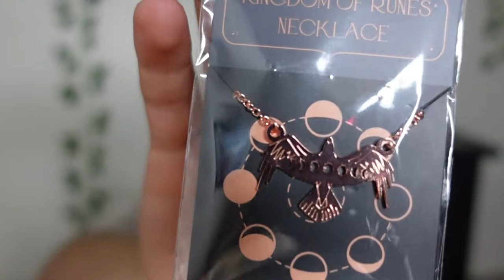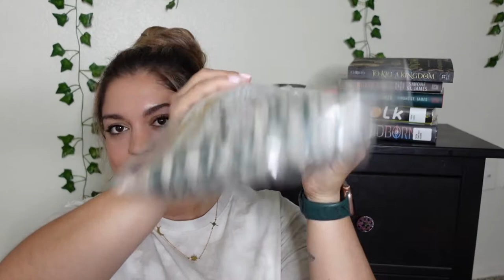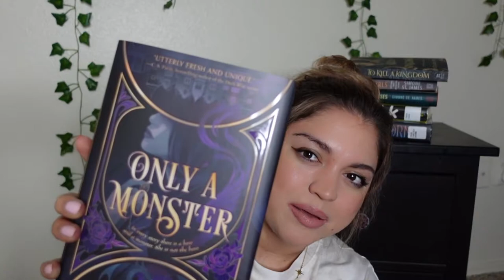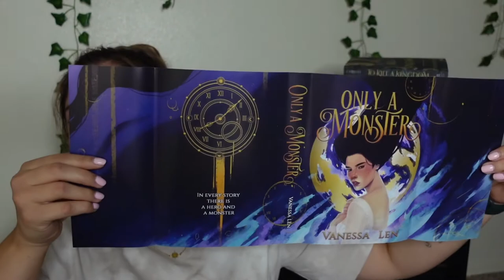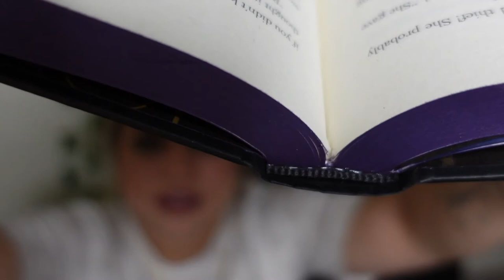Bookish Box Unboxing - March YA - FINALLY!